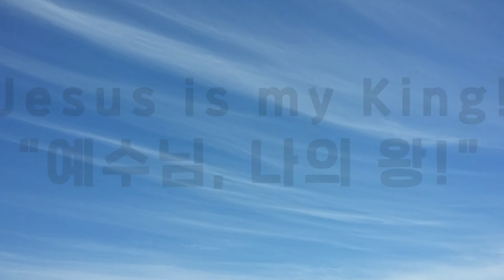히브리서 | 믿음으로 들어가는 안식 | Jesus is my King! | 예수님 나의 왕!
믿음으로 들어가는 안식
히브리서 4장 1절-16절